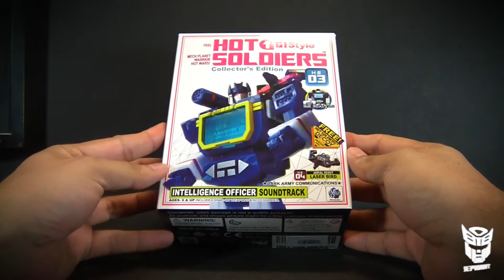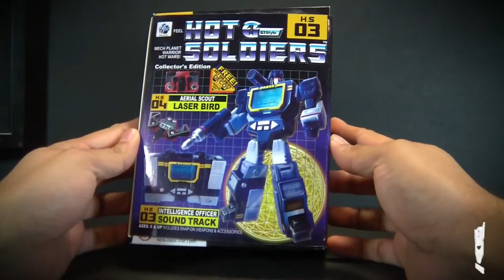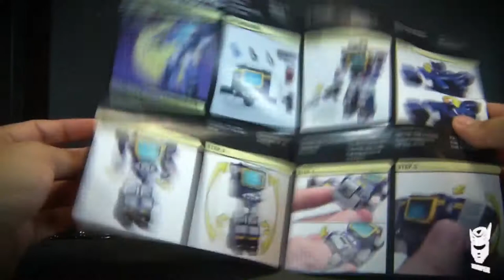Soundtrack & Laser Bird Hot Soldiers de Mech Planet - Trooper Reviews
Video revisión / review de Wei Peru Kill R-01 de Unique Toys (no Transformers MP Lockdown)

Nueva tienda "Bikes and Toys Inc"
Pabellon Polanco , local 165, Polanco primera sección , CDMX ‭

Music
Title: Moose